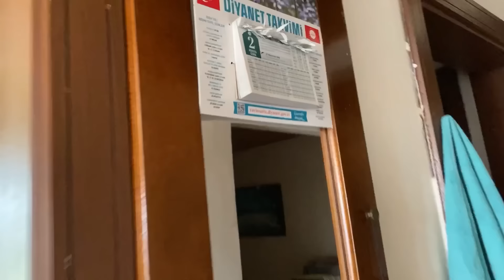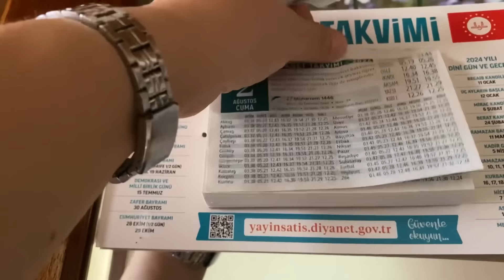BEKLEDİĞİMİZDEN ERKEN VE ÇOK GÜZEL GELDİ❌BABAMA AMELİYAT DEMİŞLER😱ZORLA YAPAMAM‼️BANA ENGEL OLDU⁉️